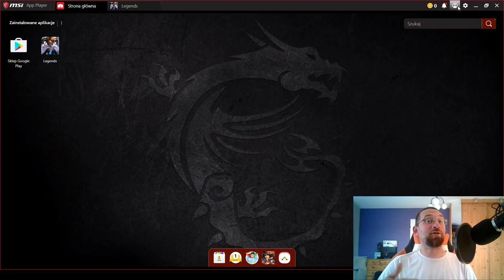Jak "oszukiwać" w grach mobilnych - MSI App Player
Krótki test pokazujący jak działa aplikacja MSI App Player dostępna na laptopach gamingowych od MSI na przykładzie gry Shadowgun Legends